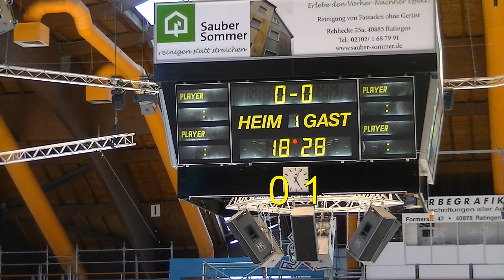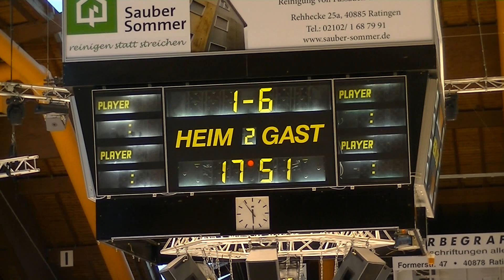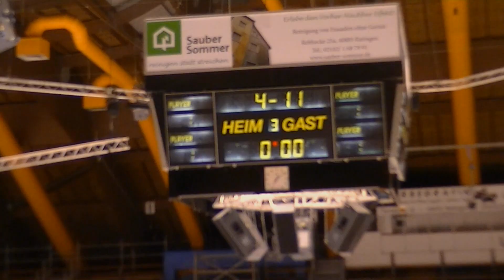21 10 18 Grefrath Phoenix gegen Ratinger Icle Aliens 1B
Eishockey Grefrath Phoenix gegen Ratinger Ice Aliens